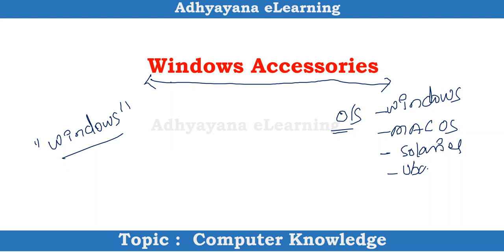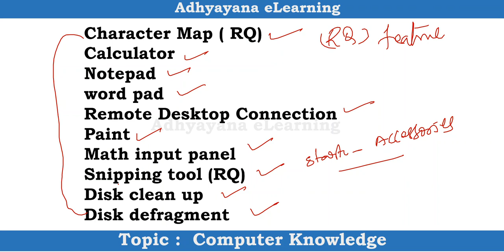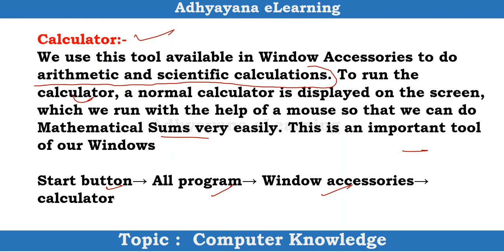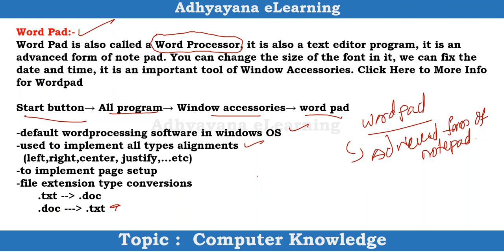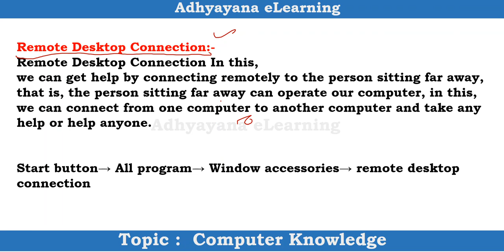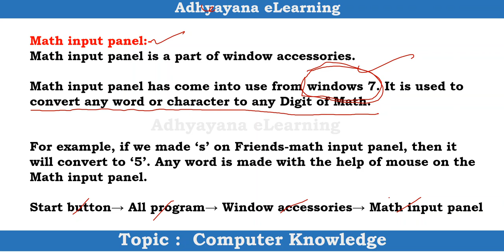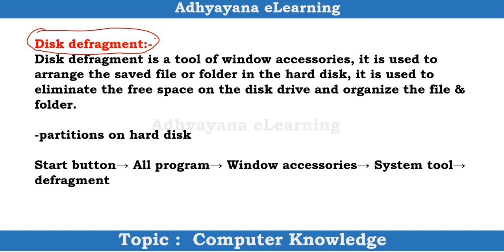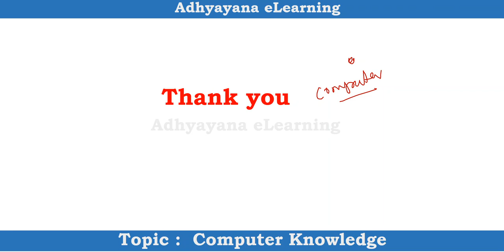TSNPDCL | Junior Assistant cum Computer Operator |Windows Accessories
Topic : Windows Accessories